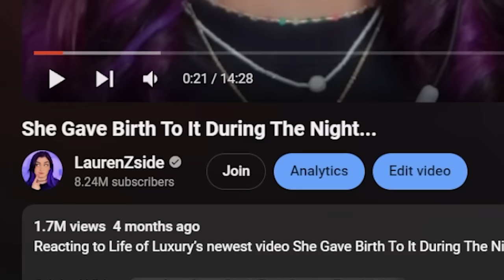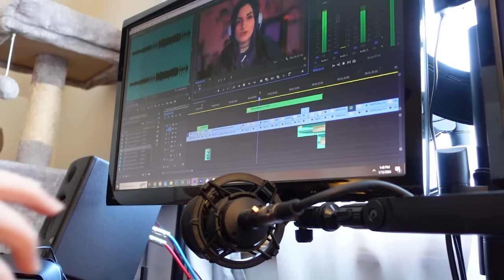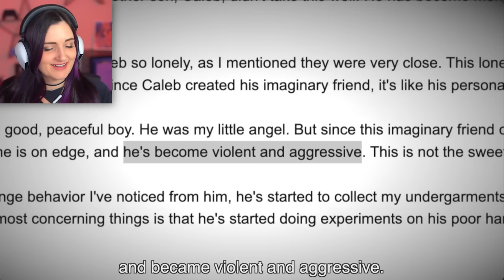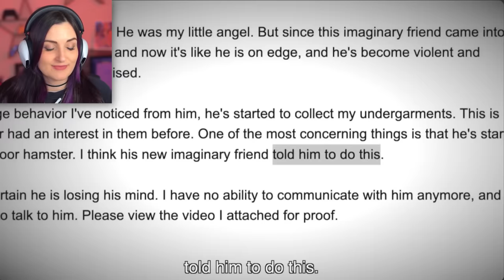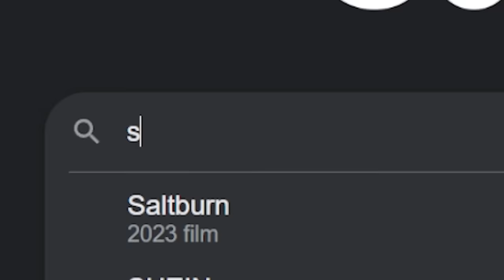Something is Wrong With His Imaginary Friend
Reacting to Life of Luxury’s newest video His Imaginary Friend Came to Life at Night.. Just when I thought Life of Luxury couldn't get any creepier or weirder... they prove me wrong...